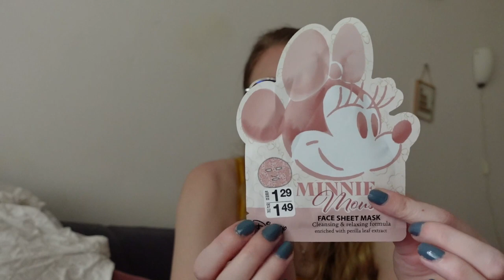Zeeman shoplog mei /juni 2023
In deze video laat ik zien wat ik bij de zeeman heb gekocht.